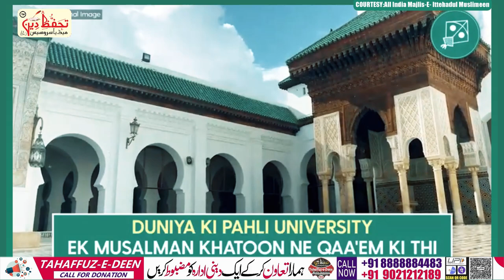Asad Owaisi की Betiya से दर्द मंदना Appeal| सबसे पहले University Qayam Karne वाली एक Muslim khatoon!